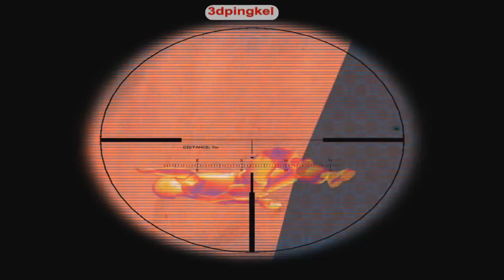Igi 2 Mission 16! Lnest